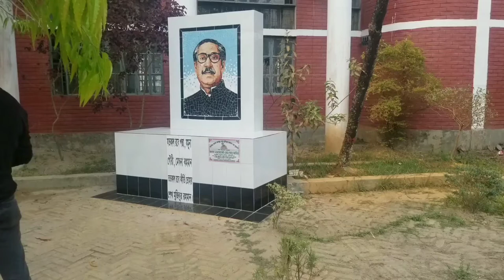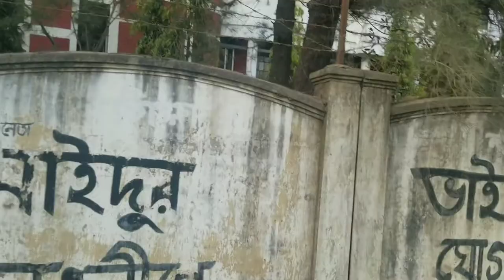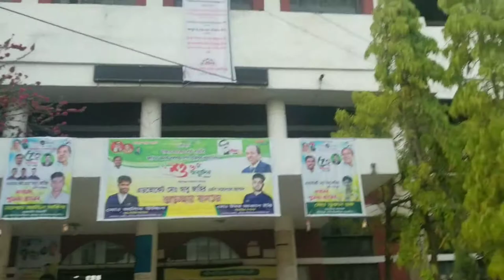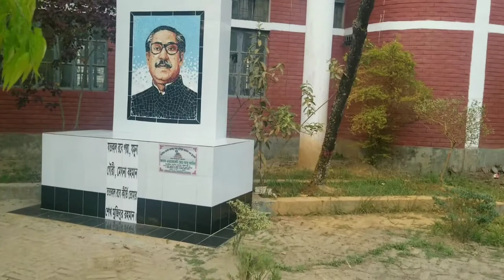HOBIGONJ POLYTECHNIC INSTITUTE || VLOG 19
Hobigonj POLYTECHNICAL college